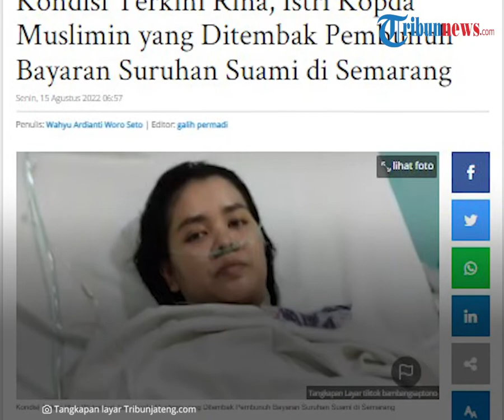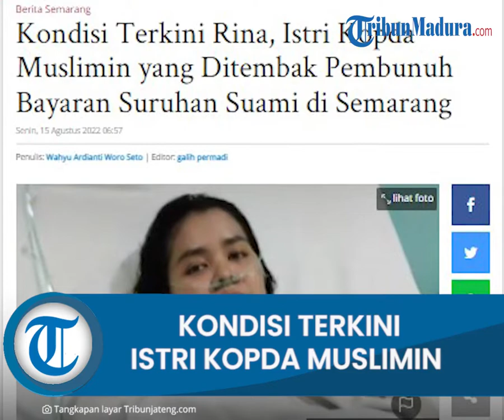Kabar Terkini Rina Wulandari Istri Kopda Muslimin Korban Penembakan, Kini Masih Lemas di Rumah Sakit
TRIBUN-VIDEO.COM, SEMARANG - Kondisi terkini Rina Wulandari setelah ditembak pembunuh bayaran suruhan suaminya, Kopda TNI Muslimin.

Tampak kondisi Rina Wulandari masih lemas terkulai.

Tubuh Rina Wulandari terbaring di atas bangsal rumah sakit

Rina masih menggunakan selang oksigen di hidungnya.

Tampak wajahnya masih pucat.

Kondisi terkini Rina dibagikan akun tiktok bambangsaptono.

Namun, Rina terlihat tegar dan memberikan senyuman kepada para anggota TNI yang meluangkan waktu untuk menjenguknya.

"Makasih bapak-bapak sudah menjenguk," Ujar Rina.

Tampak beberapa pria berseragam TNI mendoakan Rina agar lekas sehat.

Diketahui, Penembakan istri TNI, Rina Wulandari di Jalan Cemara III RT 8 RW 3 Kelurahan Padangsari Kecamatan Banyumanik Semarang telah direncanakan suaminya sendiri, Kopda Muslimin.

Setelah diusut dan terbongkar, kopda Muslimin sembunyi di rumah orangtuanya.

Lalu ia meminta maaf kepada orangtuanya.

Tak disangka setelah itu kopda Muslimin bunuh diri dengan meminum racun.

Artikel ini telah tayang di TribunJateng.com dengan judul Kondisi Terkini Rina, Istri Kopda Muslimin yang Ditembak Pembunuh Bayaran Suruhan Suami di Semarang,
Penulis: Wahyu Ardianti Woro Seto | Editor: galih permadi